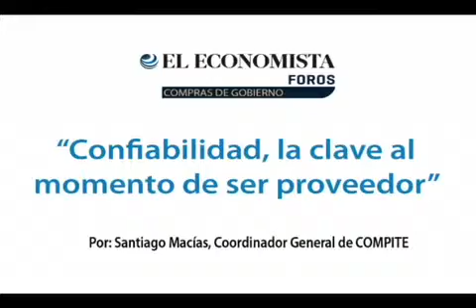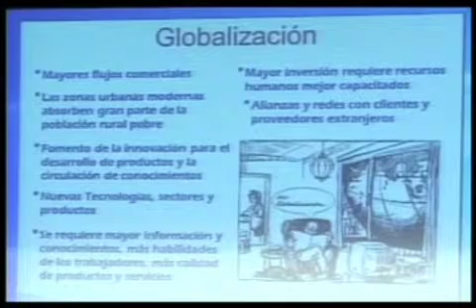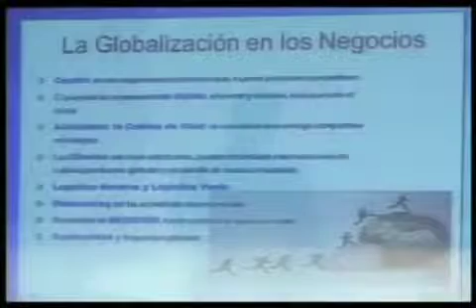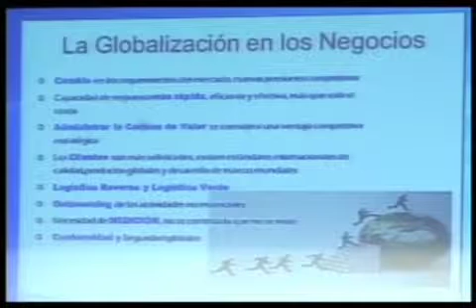Confiabilidad, la clave al momento de ser proveedor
Confiabilidad, la clave al momento de ser proveedor. Por Santiago Macías, coordinador general de Compite. Lo anterior dentro del Foro Compras de Gobierno.